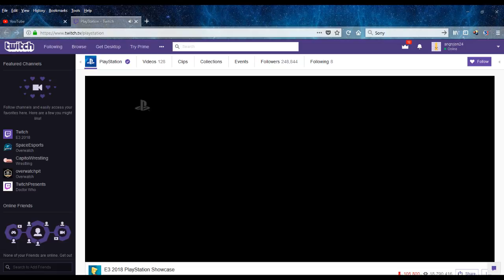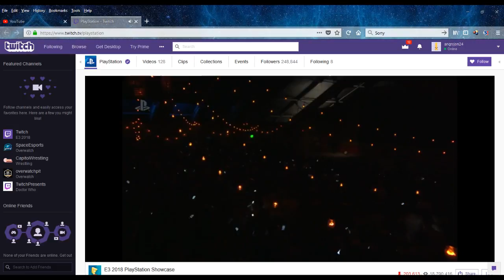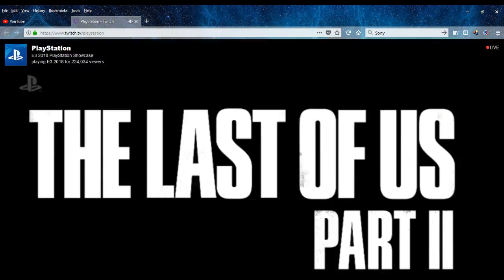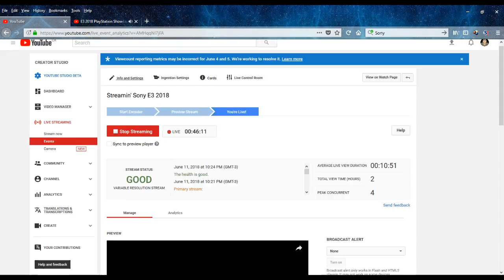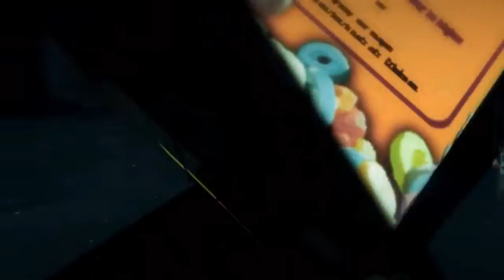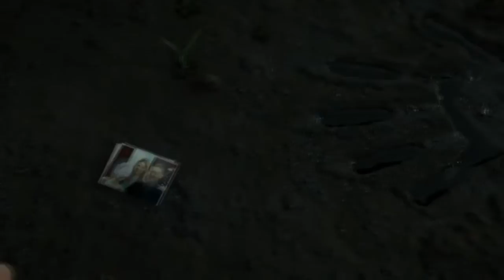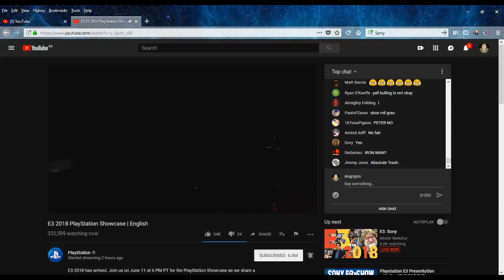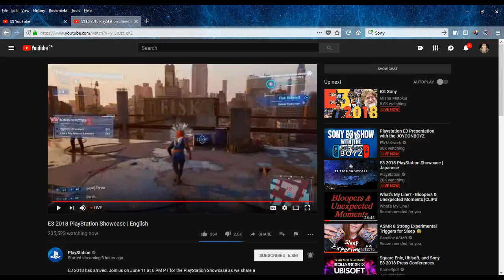Streamin' Sony E3 2018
(Sorry for the lag) Starts at 20:43